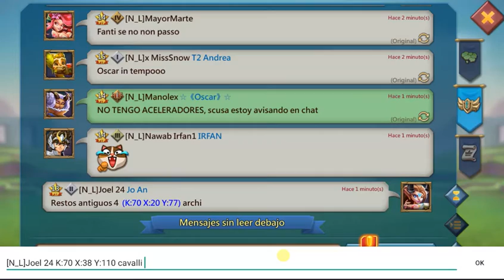Lords Mobile - Live Dragon Arena in N_L part 3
I recorded the Dragon Arena of N_L and this is the third part of it.